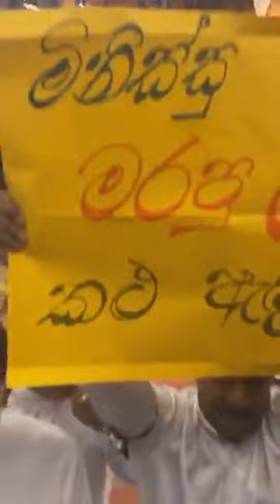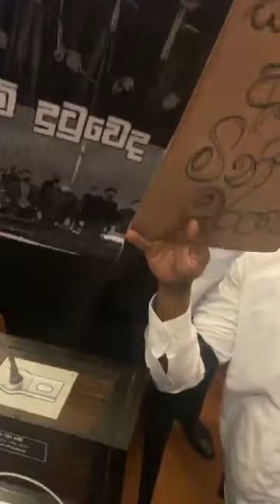Who is A Big Leader....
SRILANKAN PARLIAMENT 21ST OF APRIL 2021.